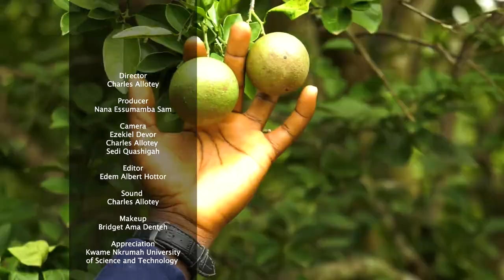AgroLink: Documentary on the Faculty of Agriculture